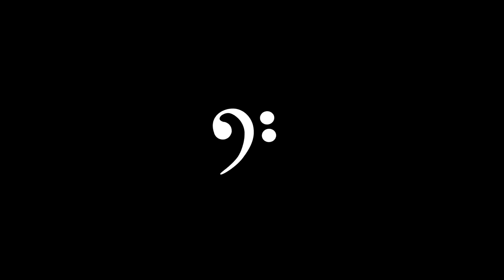Lőrincz Viktor - Overload bass solo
I used Modulus FB5 bass guitar, EBS Fafner II amplifier, Carl Martin Compressor, Elixir strings for this record. I used computer effects (chorus and reverb) in the mixing. I hope you will enjoy it! :)